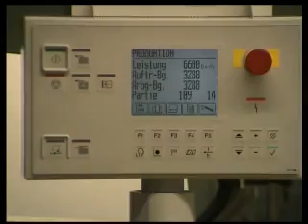Stahlfolder Flexomailer timed perf and inline PT220 punch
Stahlfolder mailing application with timed perf, card application and inline punching